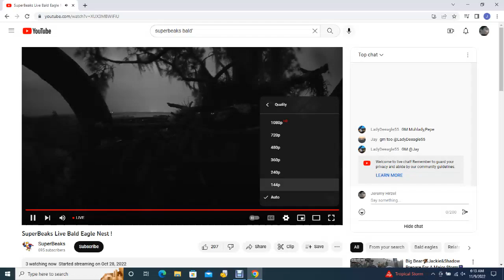SuperBeaks Bald Eagles 11/09/2022 06:13